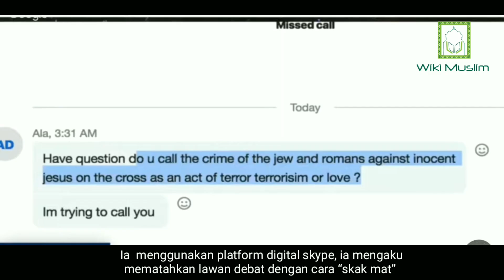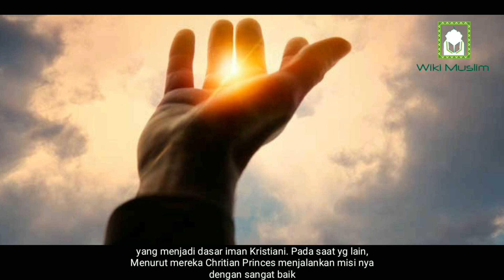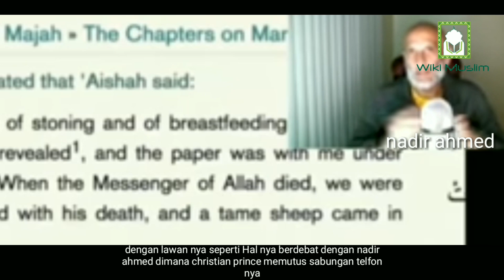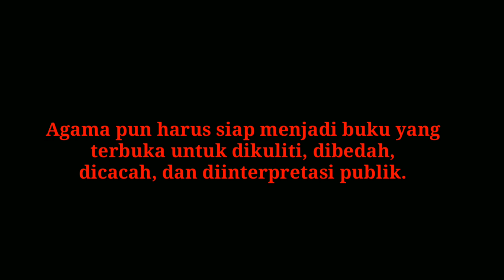Fenomena Christian Prince pemurtad handal?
Siapa Christian Prince (CP) Menurut beberapa sumber adalah seorang Arab asli. lahir di tanah Arab, menurut pengakuannya, ia tidak pernah menjadi muslim. Ia lahir di keluarga Kristen Arab, namun berhasil meraih master di bidang hukum Islam, Benarkah?

berbahasa Arab, Aramik, dan Yunani, serta bahasa Inggris ia berdebat dengan para lawan debat yang menelponnya. Keunikan teknik debat CP adalah menggunakan skype untuk langsung menunjuk ayat-ayat Al Quran yg menjadi dasar argumennya.